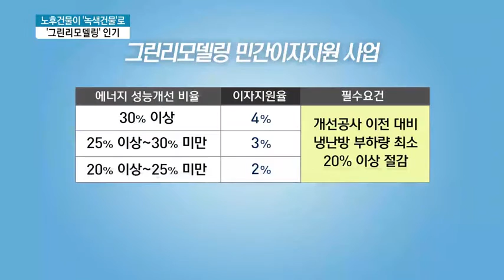에너지 줄줄 새는 노후 건물 '녹색건물'로‥'그린리모델링' 인기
03/31 MTN 투데이

지어진 지 오래된 건물은 단열 등 에너지 효율이 낮은 경우가 많은데요. 그렇다고 건물을 헐고 새로 지울 순 없는 일이죠. 한국토지주택공사가 추진하는 '그린리모델링' 사업을 통해 이런 오래된 건물이 에너지 낭비를 줄인 녹색건물로 재탄생하고 있다고 합니다. 김혜수 기자가 취재했습니다.